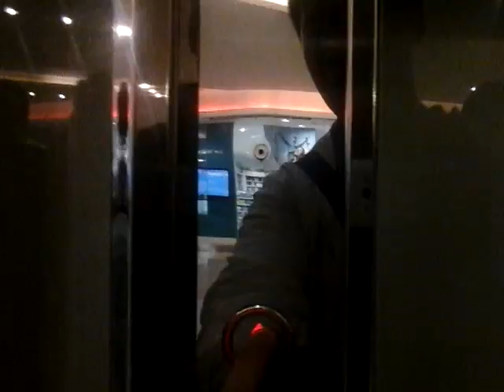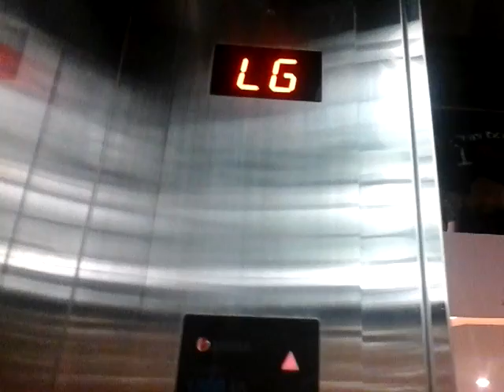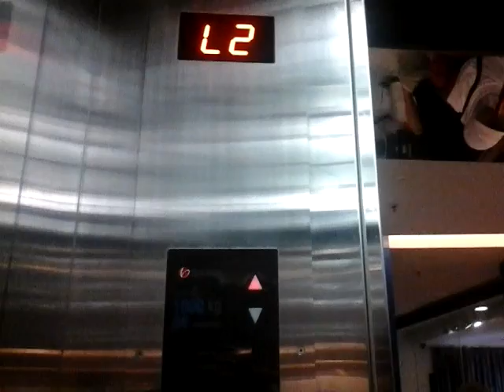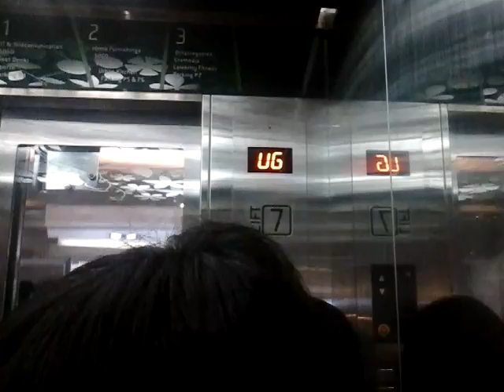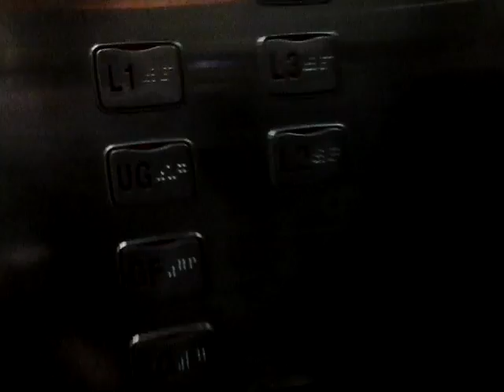Guided SIGMA Traction Scenic Glass Elevator at Central Park Mall, Jakarta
Floor served : LG, GF, UG, L1, L2, L3, L4(locked)

Capacity
1600 Kg
24 Persons